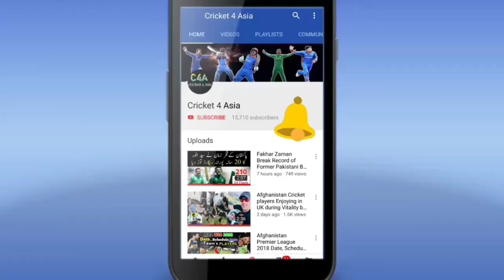Why Rashid Khan and Mohammad Nabi Not Performing Well in Gulbadin Naib Captaincy ?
IMPORTANT NOTE.